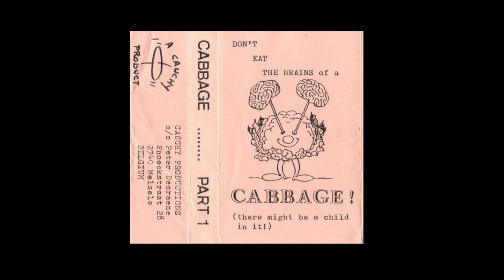Unovidual - Wardance Dub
Audio from:

Various - Cabbage Part 1
Label: Cauchy Productions
Series: Cabbage - Part 1
Format: Cassette, Compilation, C60
Country: Belgium
Released: 1985
Genre: Electronic
Style: Abstract, Industrial, Experimental, Synth-pop, Minimal